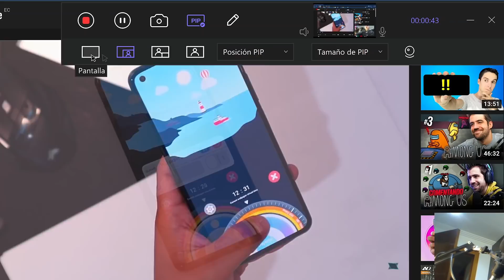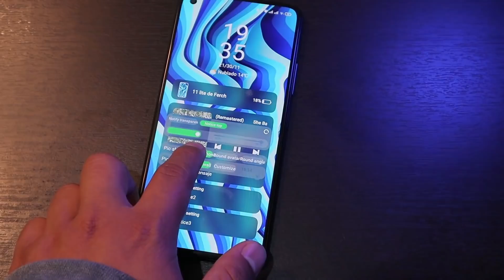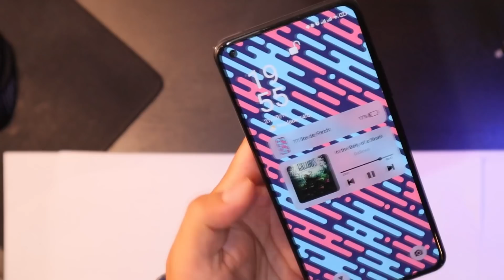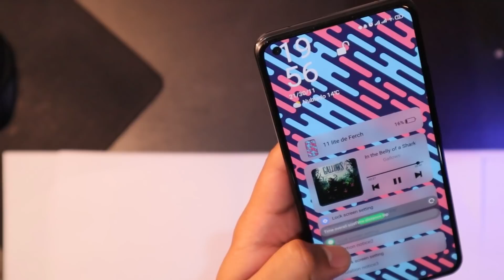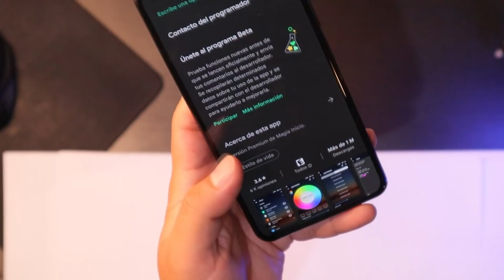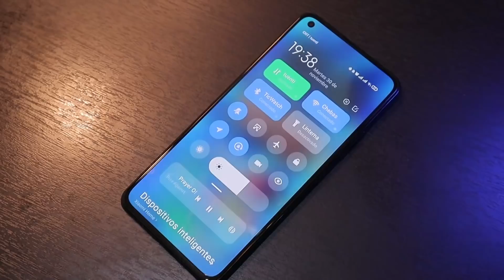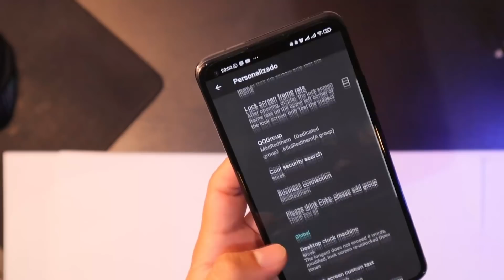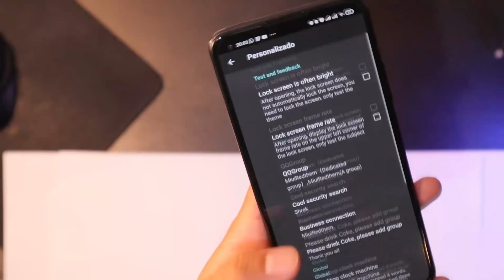MIUI 12: el TEMA más Personalizable que Existe para XIAOMI 2.0 | 2021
HitPaw Screen Recorder es un grabador de pantalla fácil de usar. Admite grabación de pantalla, grabación de cámara web y grabación de imagen en imagen. También te permite capturar el teclado y el mouse.

El nuevo mejor tema más completo que existe para xiaomi y miui 12 para este 2021, tiene muchas animaciones iconos con estilo ios y varias cosas mas.

(no olvides configurar en región india a tu dispositivo)

El wallpaper esta en mi telegram